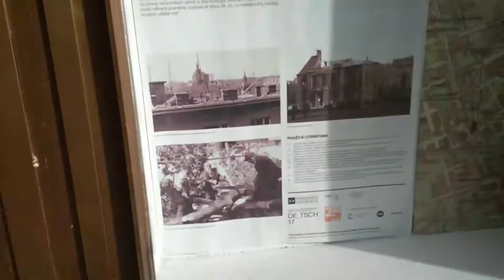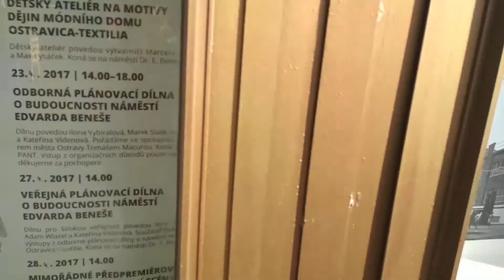|Muj první Turnaj Šipek VLOG *1|